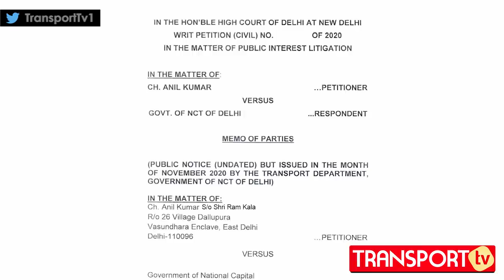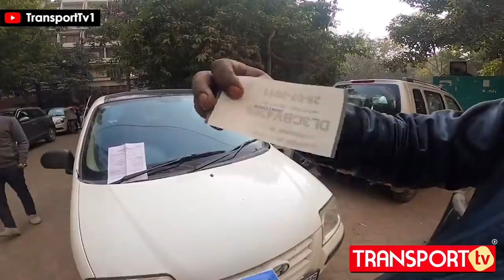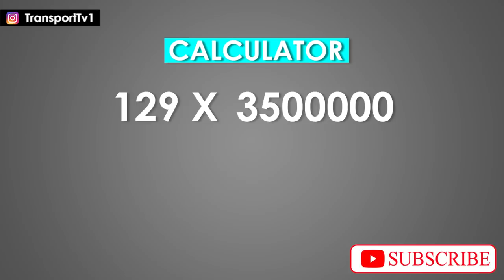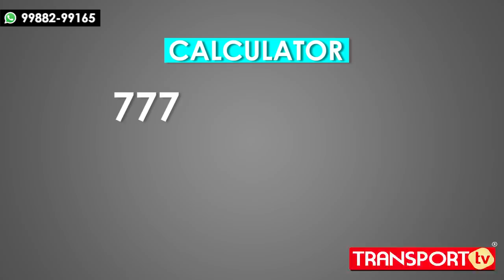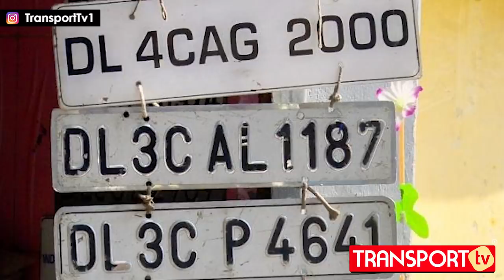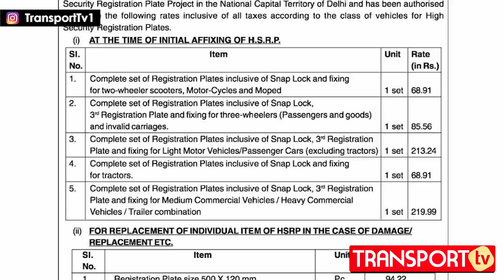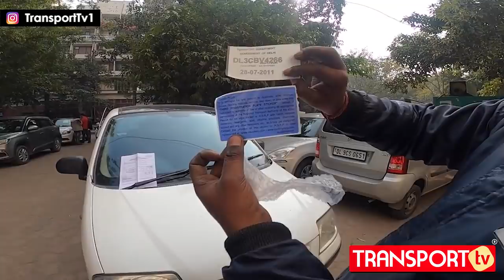10000 करोड़ का है खेल HSRP का | TRANSPORT TV | V - 1087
Currently people are in hurry to get the HSRP and color code sticker but this demand vs supply increased the fraud cases.

The process of online booking for high security registration number plates and color-coded stickers for old vehicles in Delhi already all information given to you and link of video available in description. The process  has been simplified by doing away with the uploading of registration certificate and one-time password, officials said. The transport department of the Delhi government, in a recent public notice, had asked owners of vehicles registered before April 2019 to get the high security registration number plates (HSRP) and color-coded stickers without delay.

"The process of taking appointment has been upgraded to make it convenient for consumers, and it just takes approximately two minutes. However, since the chassis number and engine number are required to be entered, it is recommended to keep the registration certificate (RC) and payment options ready while making the booking a spokesperson of Rosmerta Security Systems Private Limited said.

Rosmerta Security Systems Private Limited is a vendor of high security registration number plates.
"The customer has the option to take a convenient date and time appointment for the affixation of plate at his chosen dealership of his vehicle brand. The payment can be made online through various platforms - credit card, debit card, Internet banking or UPI," the spokesperson said.

"The requirement of uploading RC and generating one-time password (OTP) during booking has been done away with to ease the process," he said.

Vehicles having valid HSRP can register for getting the colour-coded stickers at a cost of Rs 100. The booking for the same is likely to start soon, he said.

It takes four to five days for the HSRP to be ready and delivered to the vehicle dealer. The customer will have to just go once to the dealer at the scheduled date and time to get the HSRP affixed. It takes not more than 30 minutes for the process, subject to the existing circumstances, said the spokesperson.

Over 32 lakh vehicles, including 10-12 lakh cars and 20 lakh two-wheelers, registered prior to 2019, have to get the HSRP and third color-coded sticker plates installed. Of this, so far 3.5 lakh vehicles have complied, he said.